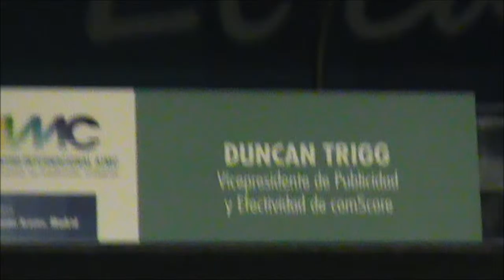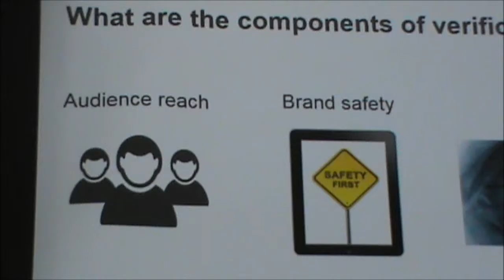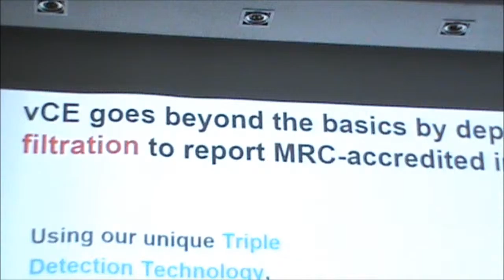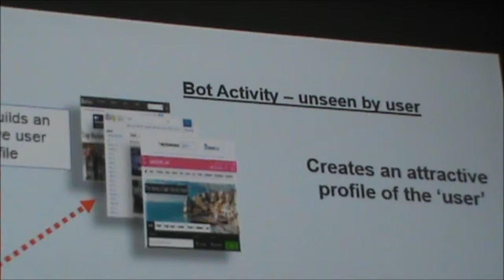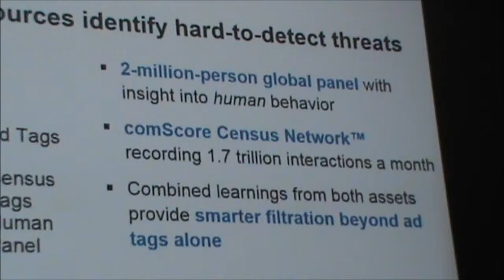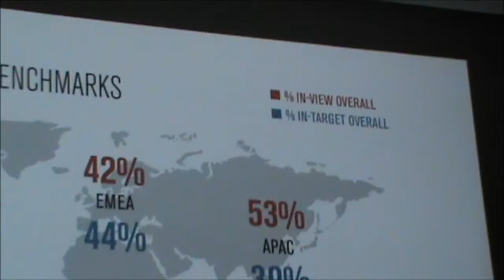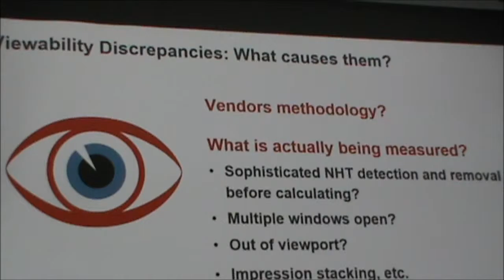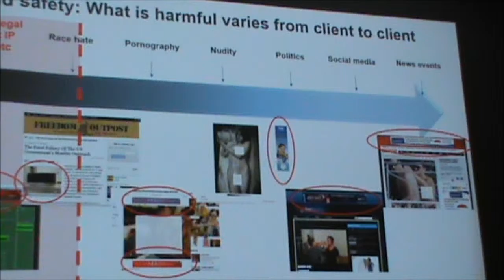Programatic adv.- Adblockers and Bots fake the audience data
10º AIMC Summit.-  Programatic trading of advertising has brought an extraordinary development in targeting relevant users as well as huge efficiencies in the workflow. Duncan Trigg (Vicepresident Advertising Effectiveness at comScore) explained  however, that  bots, adblockers and other things reduce the transparency of where advertising is actually being served or even if the ads are being actually served.